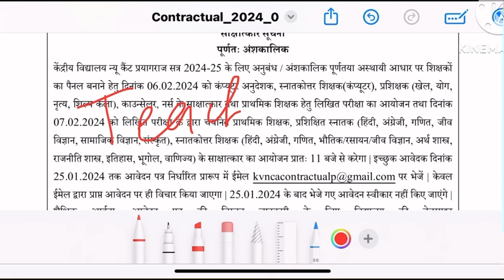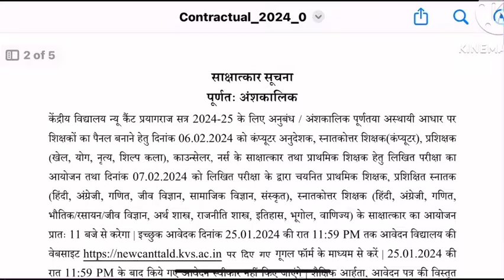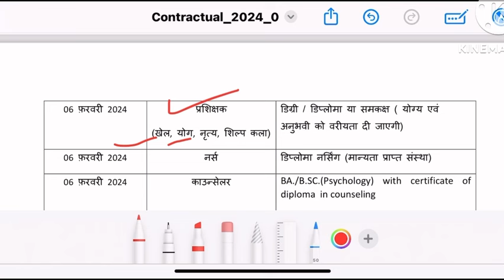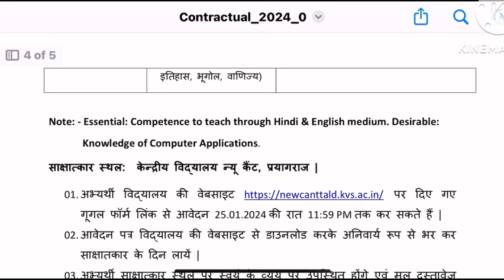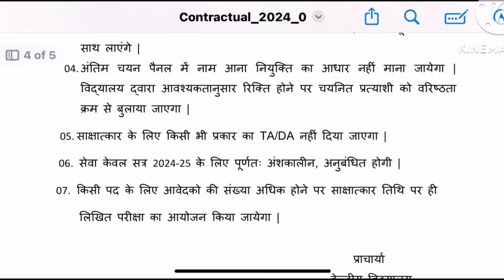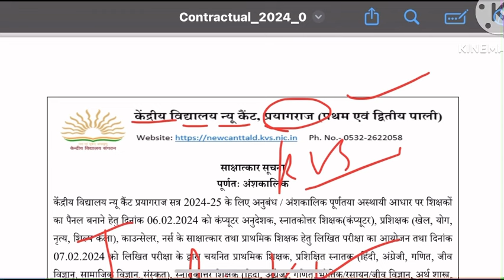KVS Direct Staff Nurse Recruitment 2024,KVS Staff Nurse Vacancy 2024,kvs vacancy Update